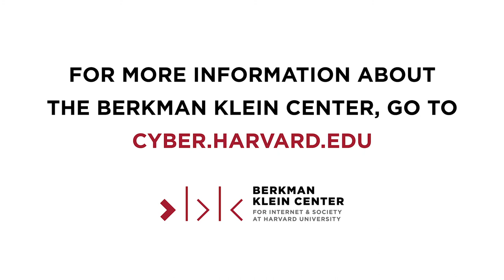The Breakdown: Renée DiResta on Misinformation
Oumou Ly, staff fellow at the Berkman Klein Center, and Renée DiResta,  technical research manager at Stanford Internet Observatory discuss what can be learned about disinformation from the current pandemic.

Through brief interviews, The Breakdown shares an inside look into the difficult topics members of our community are working on and grappling with, and brings in peer experts to discuss and break down these complicated issues. The first season of The Breakdown focuses on disinformation and features guests from the Assembly fellows, student fellows, and forum.